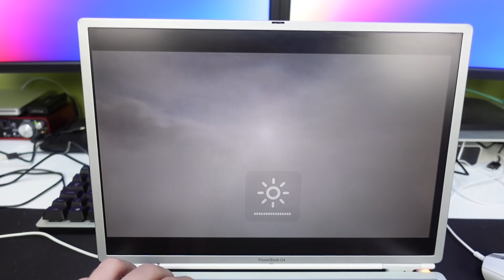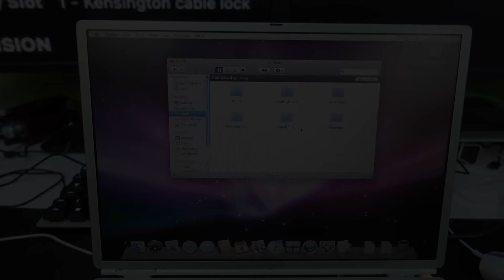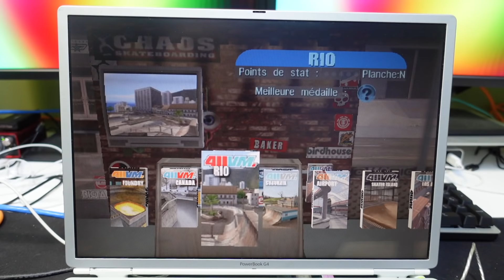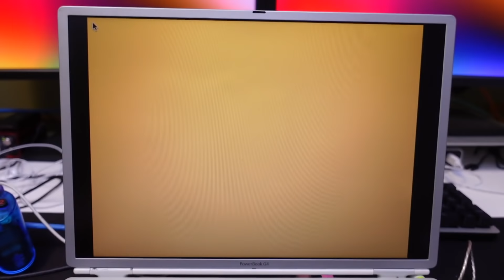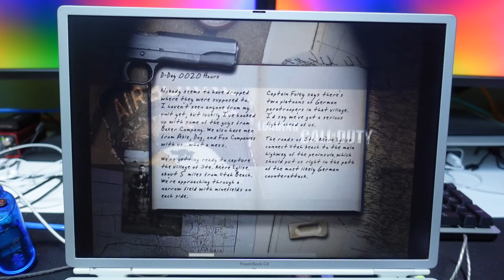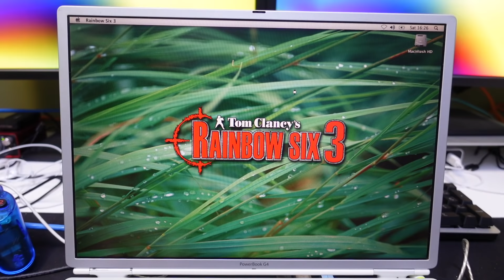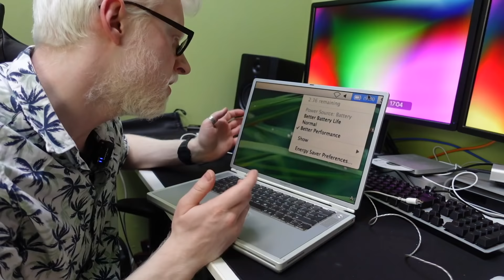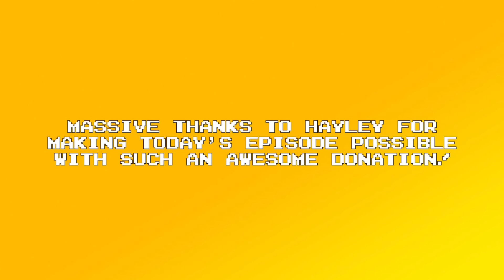Titanium PowerBook G4 (867 MHz Model)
Over the years, we've checked out several PowerPC Macs on the channel, but there are still plenty of models left out there that I've never even seen in person! Today's episode is about one of those machines. This is my first ever Titanium PowerBook G4 experience! I'd like to say a humungous thank you to Hayley for generously donating this machine to the channel. During the episode, we take an in depth look at the glorious TiBook, and I quickly learn why this machine was such a glorious and revolutionary system in its day.

To see all of my gear, visit my new Amazon Storefront:
I'll be expanding my storefront so feel free to keep checking back!

🖥🧼CleanMyMac X - The ultimate cleaner for your Mac! 🧼🖥
CleanMyMac X scans every inch of your system and removes gigabytes of junk, large hidden files, old archives, unused apps, and malware. Get yourself a powerful Mac cleaner and see how a clean Mac feels here:-

These are affliate links. IMNC earns a commission from all sales via these links.

I sometimes part with my old nerdy possessions to fund future projects on the channel. These can be found for sale here:

🎞My videos are filmed with the Sony ZV-1. Use these links to purchase this awesome camera🎞